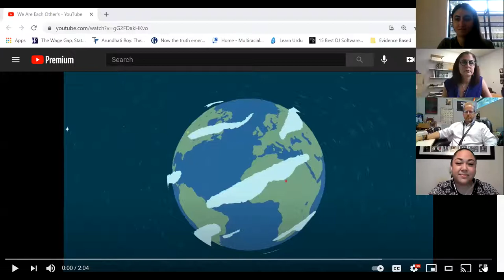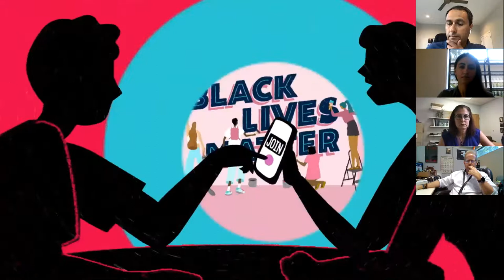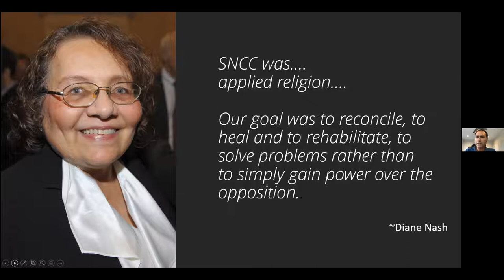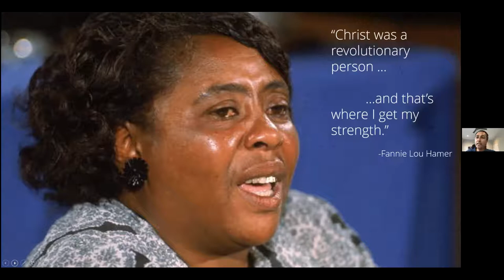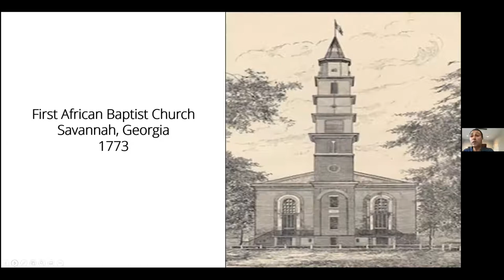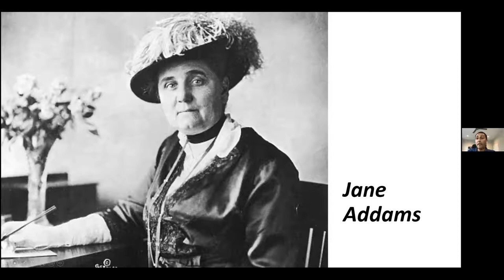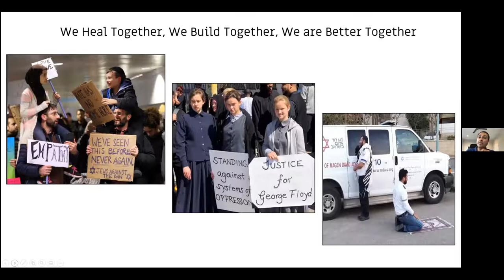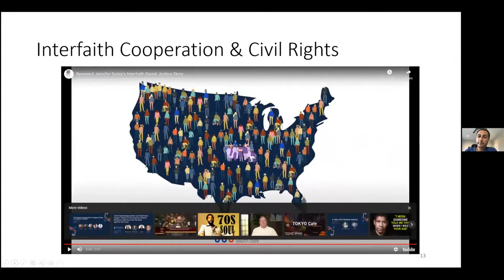Eboo Patel: The Intersection of Interfaith and Racial Equality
“I thought about the meaning of pluralism in a world where the forces that seek to divide us are strong. I came to one conclusion: We have to save each other. It’s the only way to save ourselves.” – Eboo Patel, Acts of Faith

The United States is in a period in which racial equity is, perhaps for the first time in American history, a central focus in civic debates of how to fashion public life. Our nation is concurrently experiencing the ongoing COVID-19 pandemic, with disproportionate impact on Black, indigenous, and Latinx communities and violence against the Asian community. Countless religious and philosophical traditions implore that we affirm the dignity of and treat every human being justly.

Eboo will share IFYC’s commitment to call upon the deepest resources of all of our faith and ethical traditions to seek justice for all those who have suffered – and continue to suffer – from the violence of systemic racism, and to work for transformation of our nation and our world.

More About Eboo Patel
Dr. Eboo Patel is the Founder and President of Interfaith Youth Core (IFYC), a non-profit organization working to make interfaith cooperation a social norm in America. He is a respected leader on national issues of religious diversity, civic engagement, and the intersection of racial equity and interfaith cooperation. He is the author of four books and dozens of articles and is a frequent keynote speaker at colleges and universities, philanthropic convenings, and civic gatherings, both in person and virtually. He served on President Obama’s Inaugural Faith Council.

Born in Mumbai, Eboo grew up as an Ismaili Muslim in the western suburbs of Chicago, experiencing bigotry, but also taking inspiration from friends and neighbors from diverse backgrounds. As a student at the University of Illinois, he was involved in social justice work and soon came to realize that the leaders he respected most, found their inspiration in faith. While earning a doctorate in the sociology of religion from Oxford University on a Rhodes scholarship, Eboo began organizing interfaith projects around the world, laying the groundwork for what would become IFYC. Over two decades, he has led the organization from a handful of volunteers to a nationwide non-profit that empowers students and educators on almost six hundred U.S. college and university campuses.

IFYC is now a national nonprofit that equips the next generation of citizens and professionals with the knowledge and skills needed for leadership in a religiously diverse world. Partnering with educational institutions and civic organizations, IFYC is dedicated to making interfaith cooperation the norm and building Interfaith America in the 21st century.

Eboo is an Ashoka Fellow, a member of the Young Global Leaders Network of the World Economic Forum and has served on the Religious Advisory Committee of the Council on Foreign Relations and the National Committee of the Aga Khan Foundation. He was named a Future Policy Leader by the Harvard Kennedy School Review in 2008 and one of America’s Best Leaders by U.S. News & World Report in 2009.  He has been awarded the Louisville Grawemeyer Prize in Religion, the Guru Nanak Interfaith Prize, the El Hibri Peace Education Prize, the Council of Independent Colleges Academic Leadership Award, along with honorary degrees from 15 colleges.

Eboo’s contributions include the books Acts of Faith: The Story of an American Muslim, the Struggle for the Soul of a Generation; Sacred Ground: Pluralism, Prejudice, and the Promise of America; Interfaith Leadership: A Primer; and Out of Many Faiths: Religious Diversity and the American Promise. His op-eds and interviews have appeared in The New York Times, Washington Post, The Chronicle of Higher Education, on National Public Radio, and The PBS NewsHour. He also publishes a regular blog for Inside Higher Ed, called ‘Conversations on Diversity’.

Eboo lives in Chicago with his wife, Shehnaz, and two young sons. He is a die-hard fan of Notre Dame Football, Wilco, and really good coffee.